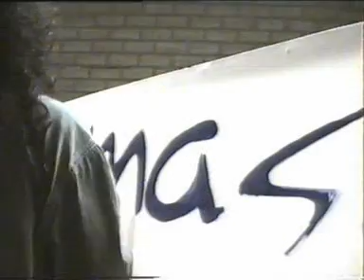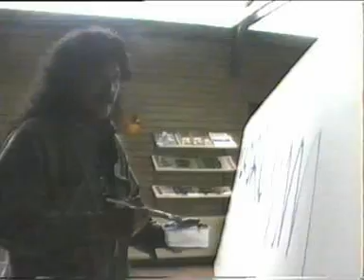Maluku - Deventer - Pt Masohi Lima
maluku